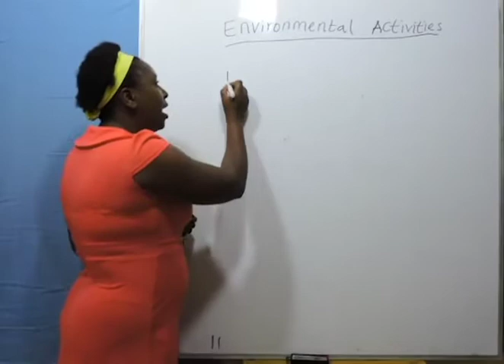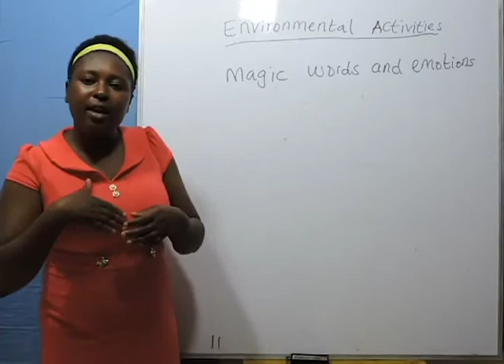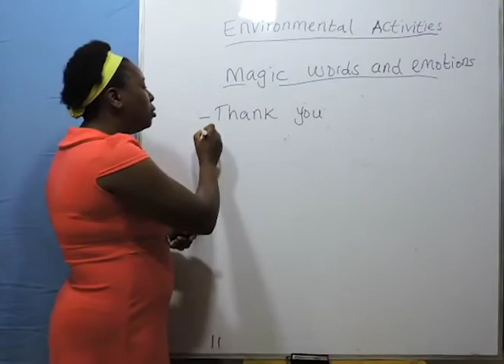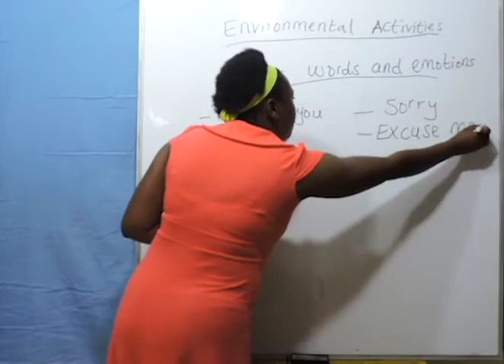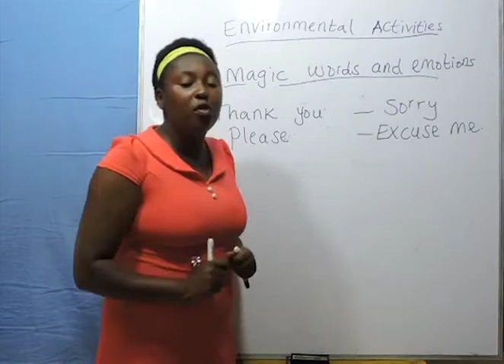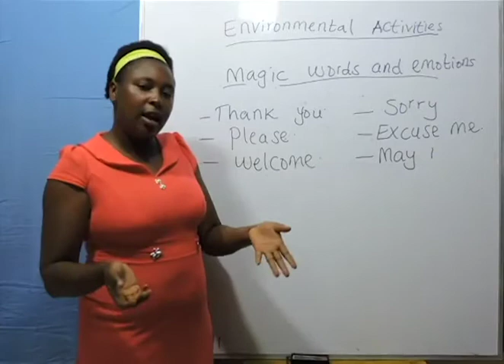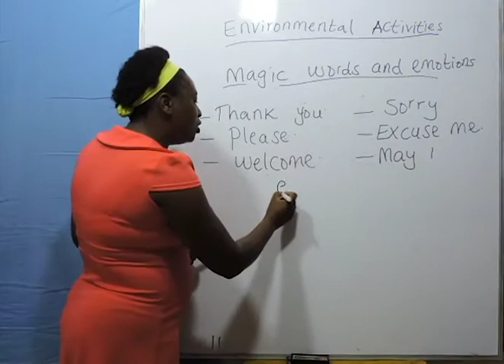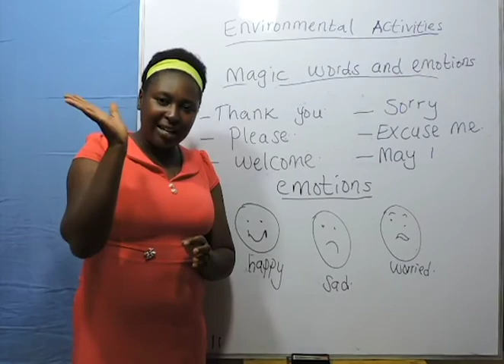Pp2 Environmental Activities -(Magic Words And Emotions)